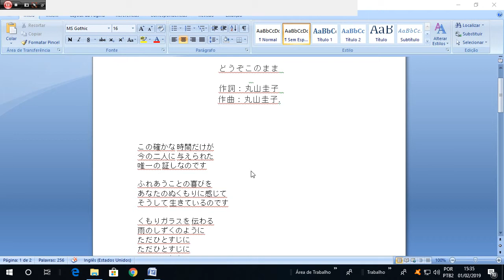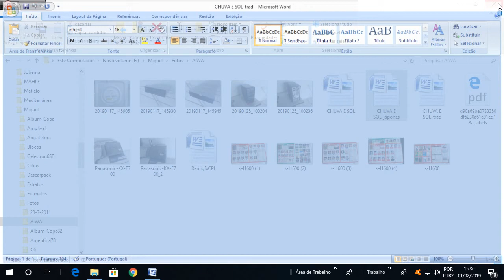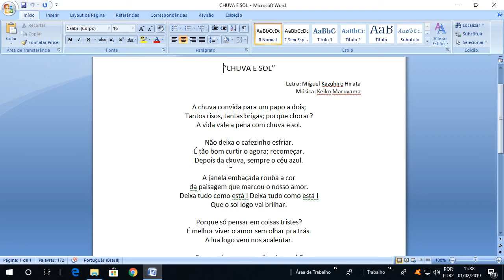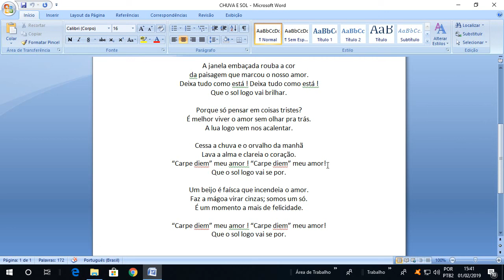Eu escrevi uma canção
Eu fiz uma versão em português de uma canção japonesa de 1976 da Keiko Maruyama. "Dozo kono mama" que é a canção original tem andamento rítmico de bossa nova.